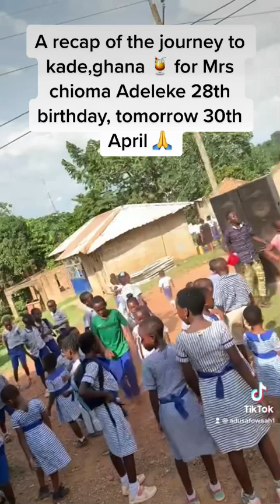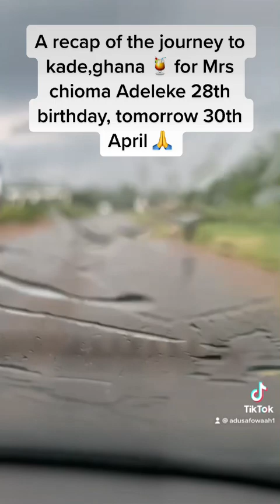Happy birthday 🎂 my favorite person 💁‍♂️ Mrs chioma adeleke . We love you 😍